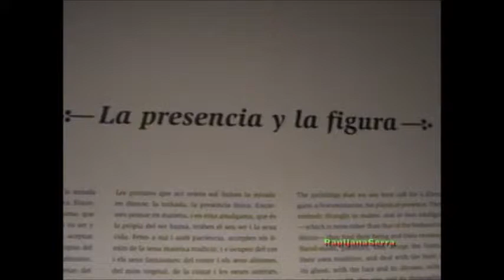La Presencia y La Figura